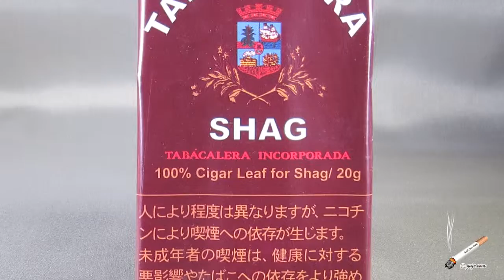【手巻きたばこ】タバカレラ・シャグ TABACALERA SHAG